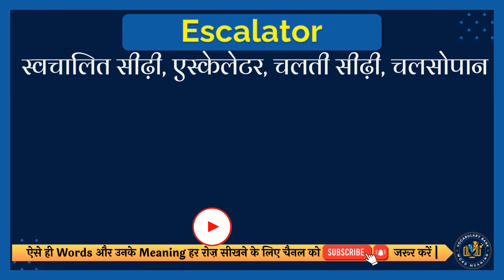Escalator meaning in Hindi | Escalator english to hindi | Escalator ka matlab kya hota hai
इस वीडियो में आप Escalator का हिंदी में मतलब समझेंगे और साथ में Escalator का correct pronunciation भी सीखेंगें यानि की आप Escalator के अर्थ के साथ साथ ये भी सीखेंगें की Escalator को कैसे सही से बोले या Escalator को बोलने का सही तरीका क्या है |

तो सिर्फ एक मिनट में सीखिए Escalator को|
Let’s learn Hindi Meaning of Escalator in detail.

Escalator का हिंदी में अर्थ होता है
स्वचालित सीढ़ी, एस्केलेटर, चलती सीढ़ी, चलसोपान

Escalator को इन उदाहरणों से और अच्छे से समझ सकते हैं
Take the escalator down to the lower level.
स्वचालित सीढ़ी को निचले स्तर पर ले जाएं।

तो दोस्तों आपने इस वीडियो में इन समस्याओं का उत्तर समझा:
1 Escalator meaning in hindi
2 Escalator english to hindi
3 Escalator ka matlab kya hota hai